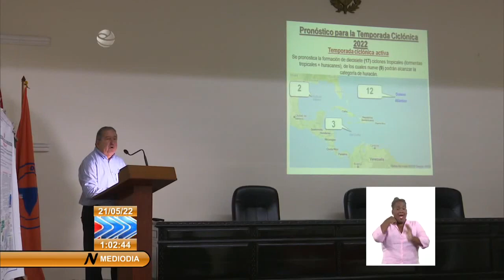Comienza en Cuba ejercicio "Meteoro 2022" para situaciones de desastre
Comenzó este sábado en Cuba el ejercicio popular de las acciones en situaciones de desastres, "Meteoro2022", al que asistieron el presidente cubano, Miguel Díaz-Canel Bermúdez, y el primer ministro, Manuel Marrero Cruz.